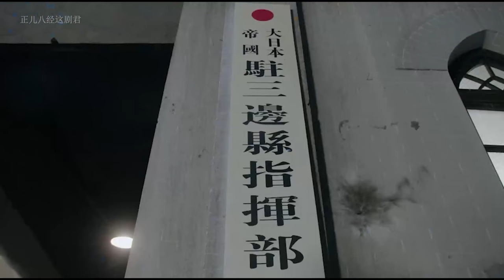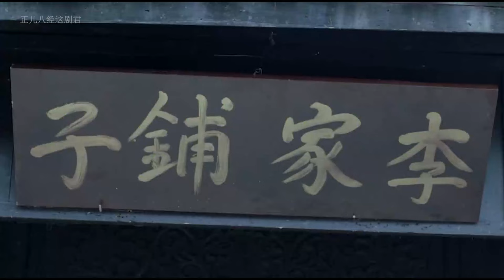抗日電影！ 日軍把戰士遺體吊在城門上示威，惹怒功夫高強的媳婦，下秒將指揮所炸為平地 ⚡ 抗日 | Kung Fu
剧名（Drama Name）：SZSZZZ

正儿八经追剧君 嫂子嫂子 囚犯 特种兵 狙击 中國功夫 功夫大師 中国电视剧 监狱 擂台比武 Kung Fu#shaolin kong fu#武侠片#玄幻#激战#Gunfight Anti-Japanese War Anti-Japanese War Tactics Kung Fu Master#Chinese-Kungfu#空手道#武士#Chinese Kongfu#kickboxing#New Chinese Action Film 2023#fighting game#kung fu master#武俠電影#電影#Action Movie 2023#Powerful Action Movie 2023